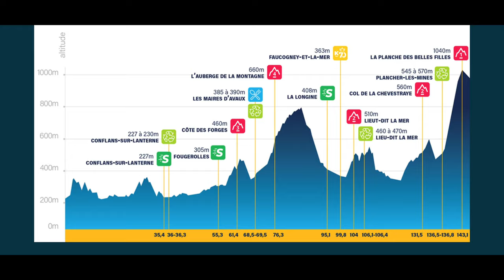SANTIAGO UMBA SE HACE MAYOR EN EL TOUR DE ALSACIA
El ciclista colombiano Santiago Umba se ha impuesto en la 3ª etapa del TourAlsace en la llegada al Plance des Belles Filles, donde el año pasado se coronó Tadej Pogacar en el Tour de Francia. También ha ganado la penúltima etapa del TourdeWallonie el hoander Dylan Groenewegen en donde Fernando Gaviria fue 3º. Mientras Esteban Chaves nos habla del recorrido que en unas horas definirá al campeón olímpico de ciclismo